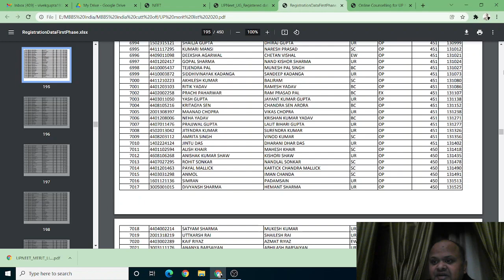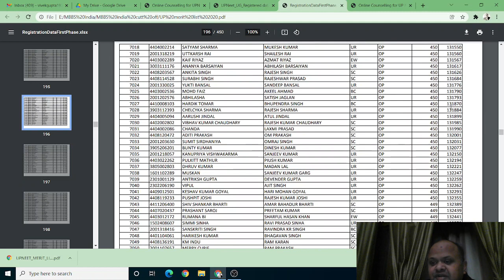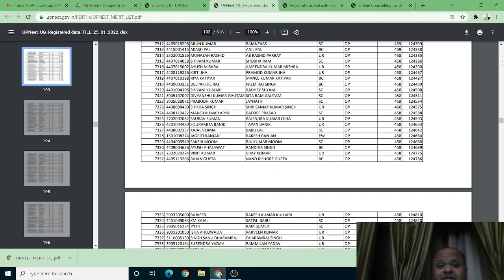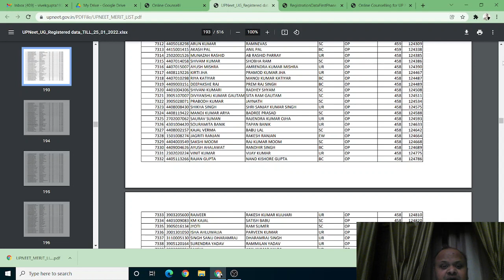UP Merit List MBBS BDS 2021 admissions released. Top 7 Colleges के लिए पेंच फंस गया हे! सुनिए कैसे?